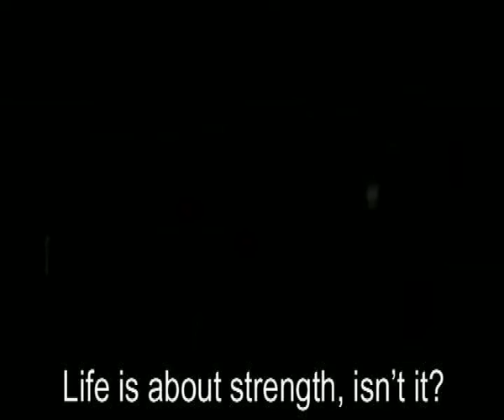Rugby Check 2009!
On this yearly event of the Navigators in Ede, the Netherlands, couragous men will gather and stand in their place. Somewhere in the Arena's of Ede men will come with honour, valour and respect to take part of this battle.

Dare to join us!?
More info, contact Gert-Jan Smit or Harmen van Essen